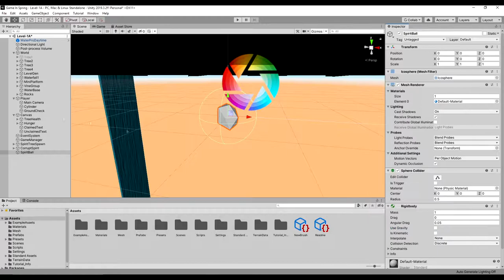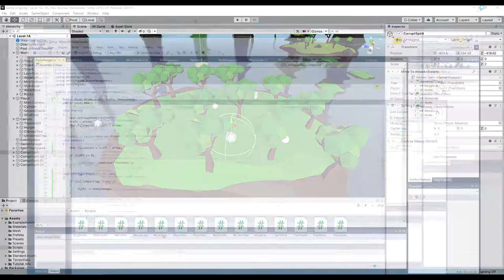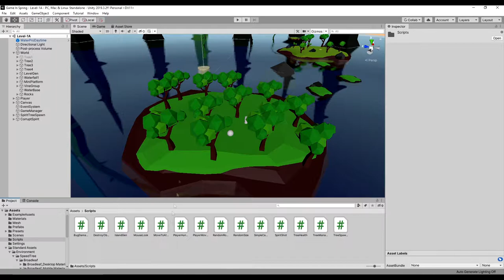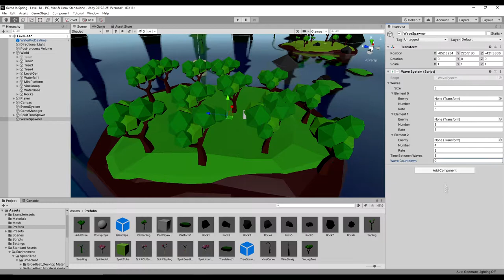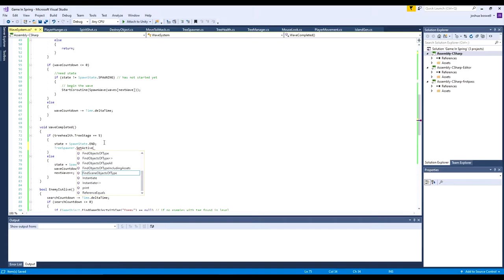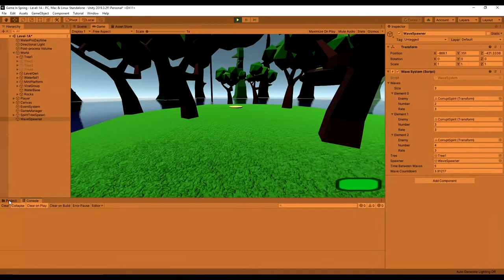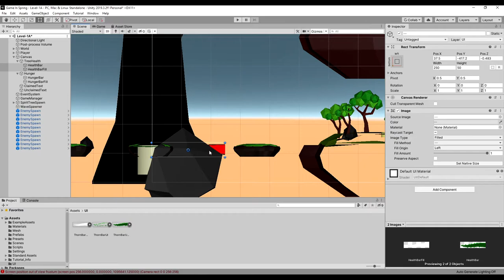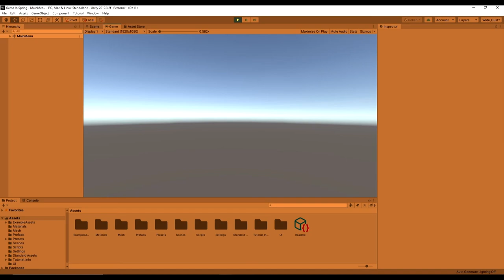"Harvest Mouse" Game Jam - Day 4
The harvest mouse game jam has finally ended and I had a great time making corrupt in spring game. This video focuses on day 4 of the game jam. The theme of the game jam is "Spring" so i will be trying to focus my game on that theme.
The game will be available after the jam ends so check it out on itch.io.

► Corrupt In Spring is now released and available to download for Free.

► Check out my games on itch.io and give any feedback that you can as it will help me improve and develop current games and future projects. If you want the latest updates for games i have released or are about to release check out my Protaledev Facebook page.